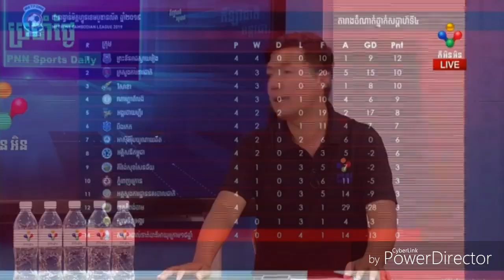លទ្ធផលជំុវិញសប្តាហ៍ទី៤ ALL RESULTS OF MCL WEEK 4 (PPC BK VSK NG AT PKRSVR...)/ MCL19